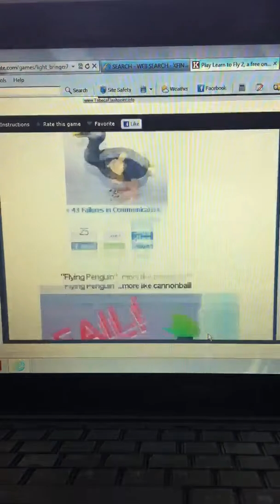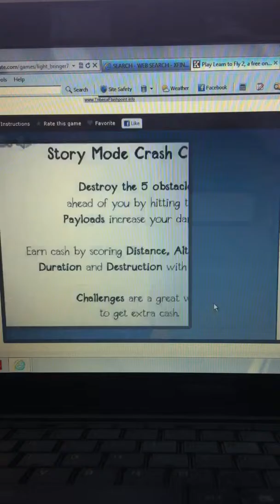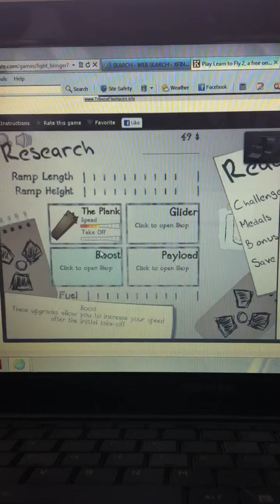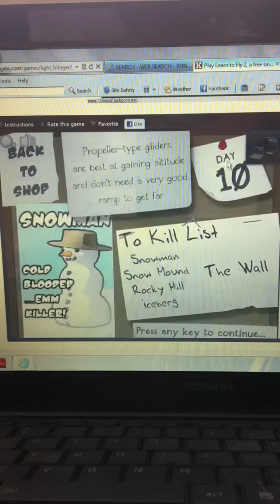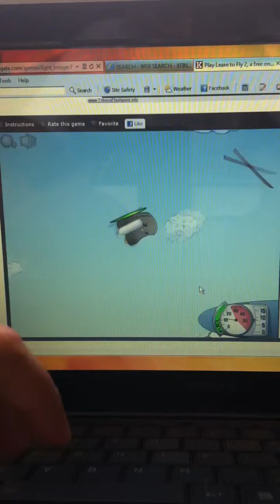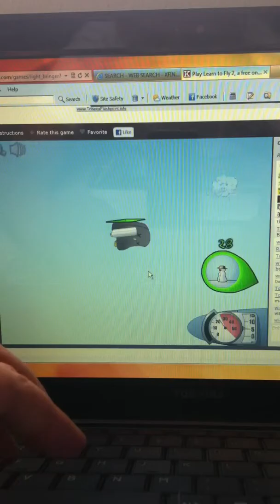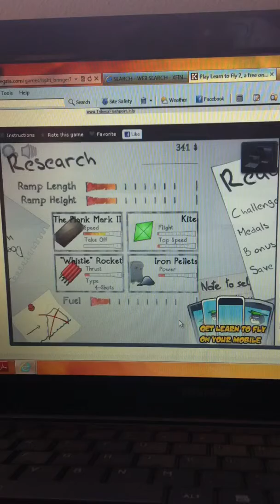Learn to fly gameplay/ tuturial